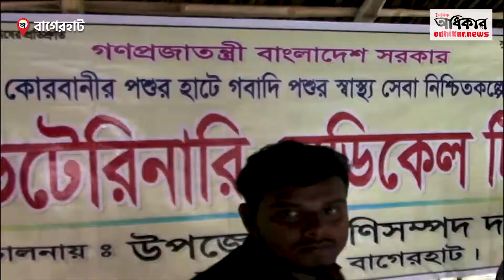শেষ মুহুর্তে কুরবানির পশুর হাটে ক্রেতা বিক্রেতাদের ভীড়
বাগেরহাটের ফকিরহাট উপজেলার বেতাগা গরুর হাটকে বলা হচ্ছে জেলার সবচেয়ে বড় গরুর হাট। এই প্রায় তিন হাজার গরু নিয়ে এসেছেন বিক্রেতারা।